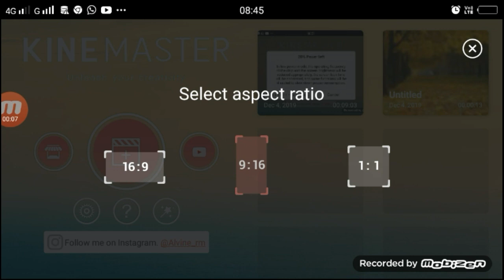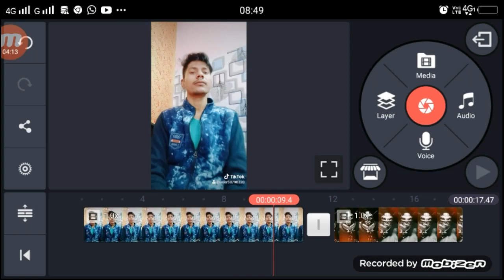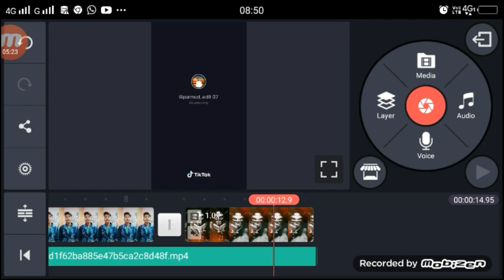tik tok shaitaan tutorial | Kinemaster Editing | Technical Shailendra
Apps

►your question

tik tok shaitaan tutorial,
kinemaster  shaitaan video tutorial,
tiktok par shaitaan wala video kaise banaye,
tiktok par shaitaan wala video kaise banate hai,
shaitaan tiktok video,
shaitaan tiktok video tutorial ,